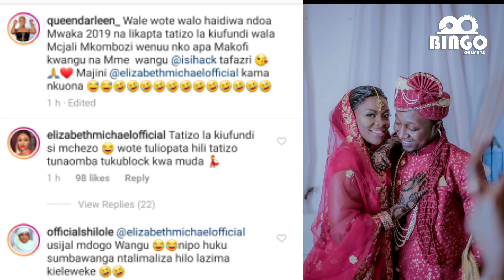LULU kuhusu NDOA aumbuka QUEEN DARLEEN kasema dawa anayo SHILOLE katimba sumbawanga kutatua